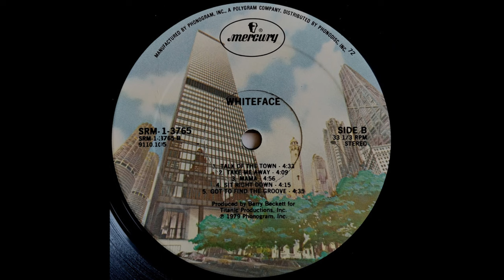B5 Got To Find The Groove - Whiteface – Whiteface - 1979 US Vinyl HQ Audio Rip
B5  Got To Find The Groove
Whiteface – Whiteface  (Vinyl Album)  - Lossless Record Rip High Quality Audio 1979 USA Pressing HQ Full Album Playlist

A1  Love Came 4:32
A2  Strangest Feeling 3:53
A3  I'll Take It Out On You 3:46
A4  3-Ring Circus 3:51
A5  Bottom Line 4:24
B1  Talk Of The Town 4:33
B2  Take Me Away 4:09
B3  Mama 4:56
B4  Sit Right Down 4:15
B5  Got To Find The Groove 4:35